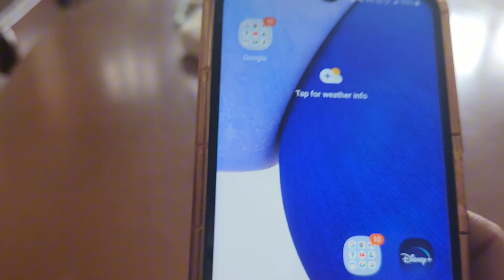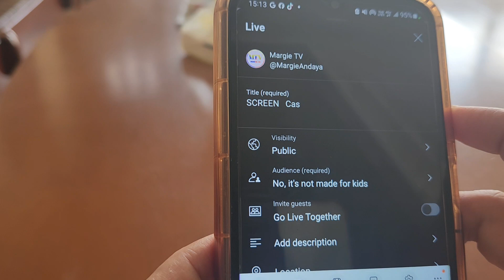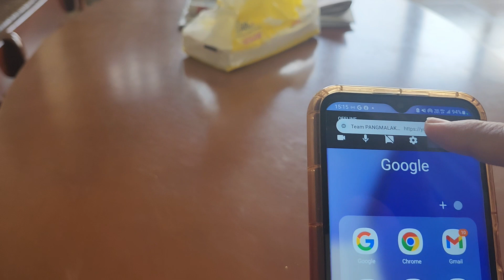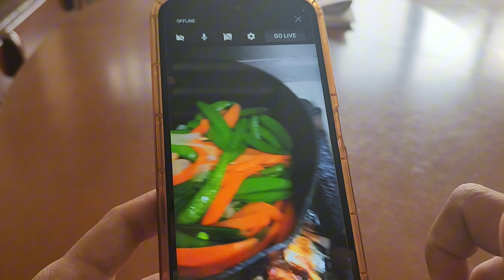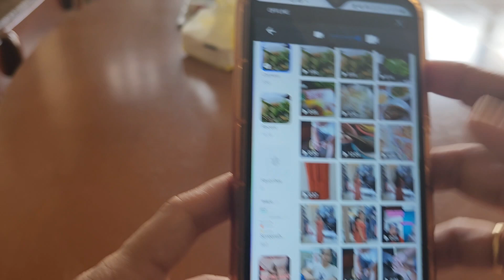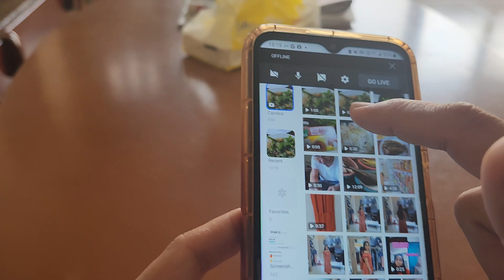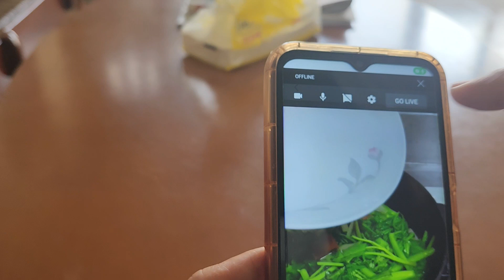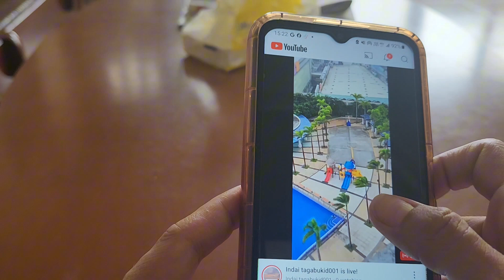HOW TO USE The Android Cast Screen or Screen Cast Tutorial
Hello guys para sa di nakakaalam Ng tutorial Ng screen cast  Shout out Gracelda alfaro and Ninang Gina Chioco here the request Tutorial